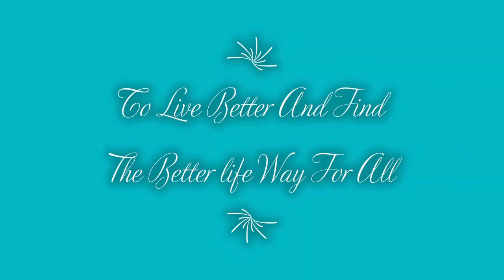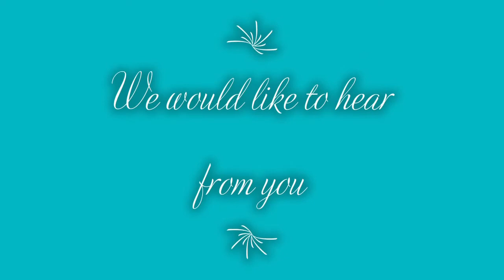dmb ForBetterLife Channel | Beautiful Nature | Part One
Free to use CC, please check CC license requirements, and edit the video before use it in your channel.
Nice to meet you again, we hope you enjoy our videos.

Thanks for pexels.com and all participants:
Video by Magda Ehlers from Pexels
Video by Philippe WEICKMANN from Pexels
Video by Jon DeTray from Pexels
Video by Athena from Pexels
Video by Madison Inouye from Pexels
Video by Felix Mittermeier from Pexels
Video by Indigo Blackwood from Pexels
Video by Distill from Pexels
Video by Vimeo from Pexels
Video by Nathan Cowley from Pexels
Video by Naveen sita from Pexels
Video by Mike Sangma from Pexels
Video by Anastasia Yudin from Pexels